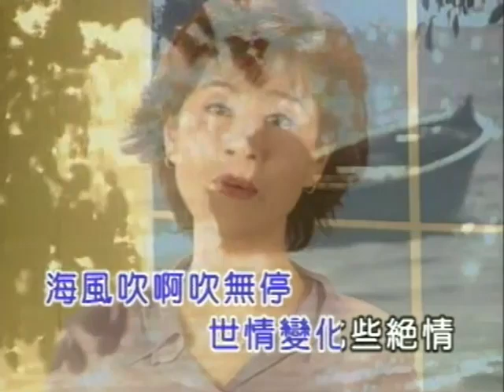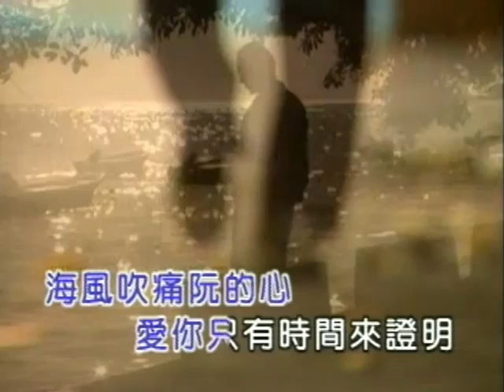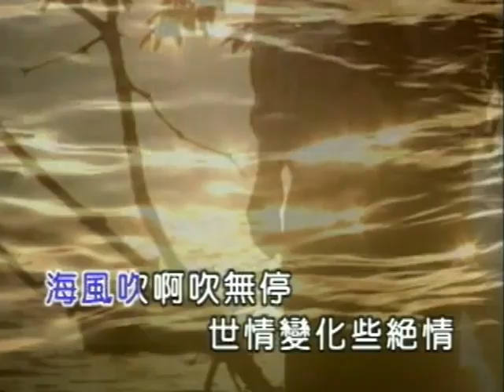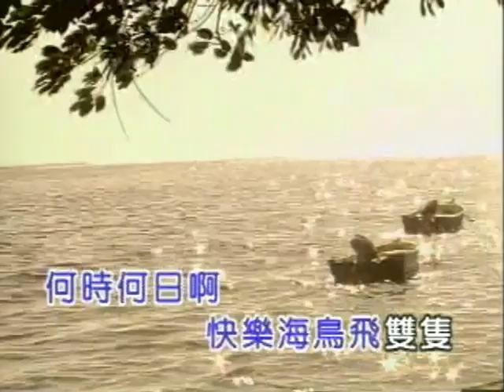龍千玉-台灣海峽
台灣海峽

作詞：龍千玉
作曲：阿丹

日頭落山照海泳
風吹泳來心抹靜
海風吹啊吹無停
世情變化那絕情
海風吹痛阮的心
愛你只有時間來證明
阿……台灣海峽啊　海是這呢大
關山夕照的孤影
阿……台灣海峽啊　風是這呢寒
白髮蒼蒼牽手行
何時何日啊海泳的聲咱來作陣聽
何時何日啊快樂海鳥飛雙隻